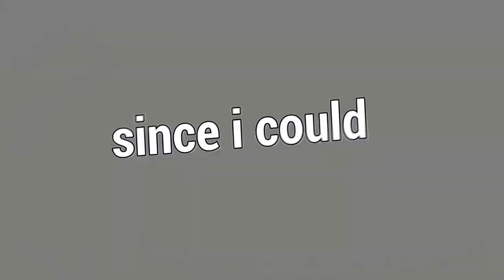Meti A Play MAIS INACREDITÁVEL Contra Esse Clown E Tive Um Final EMOCIONANTE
Fala galera!! Mais um vídeozinho e dessa vez de SURVIVOR! Trouxe uma partida INACREDITÁVEL pra vocês, que eu estava jogando com o meu priminho, com uma build INCRÍVEL, espero que gostem :D.

👇🏻 Capítulos 👇🏻

👉🏻 0:00 Introdução
👉🏻 2:49 Gameplay

👇🏻 Sociais 👇🏻

👇🏻 Membro 👇🏻

👇🏻 Músicas Utilizadas 👇🏻